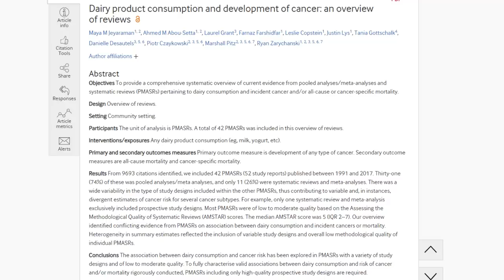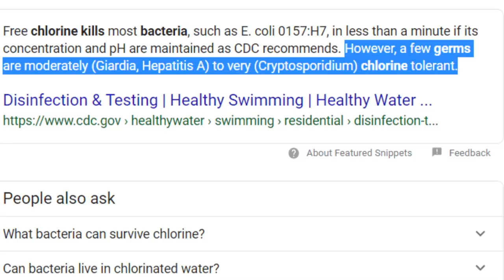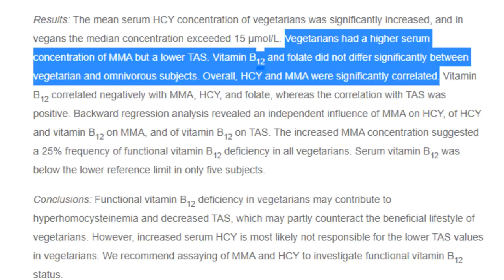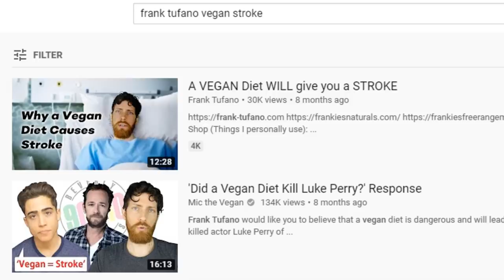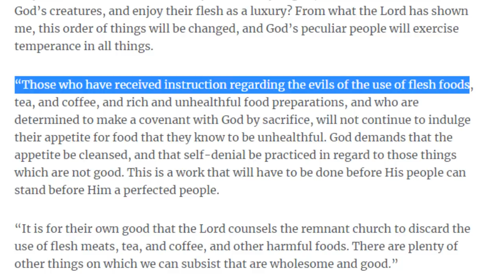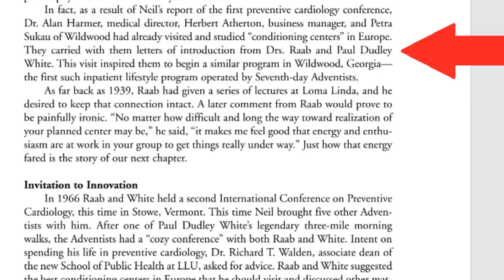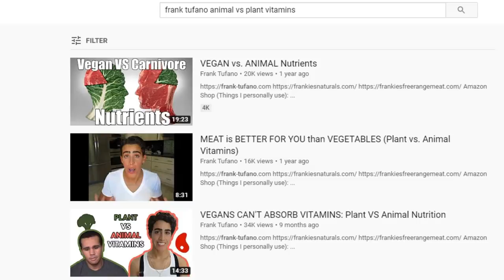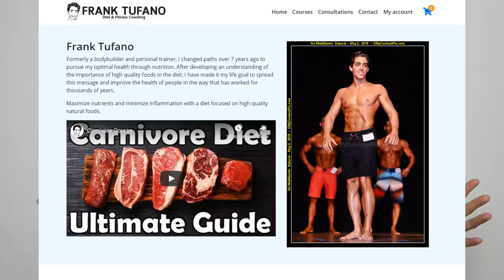Joe Rogan James Wilks VS Chris Kresser NONSENSE